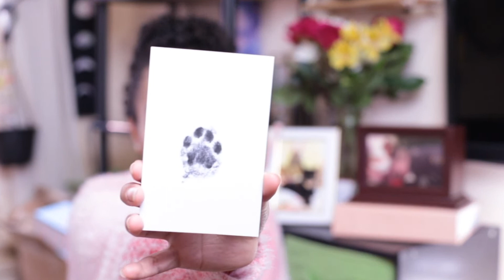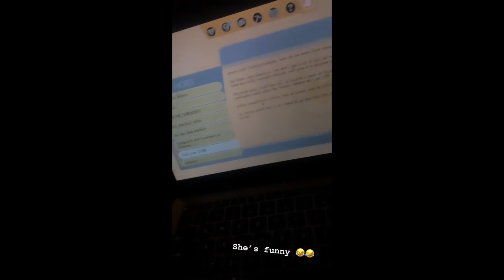Missy Passed Away... 🥺 | Losing a pet 💔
Hello beautiful beings! It is an honor to have you here along with me for this beautiful journey 🥰 Today we are going to talk about Missy, my loving cat of 13 years old and how she passed away. I am still very much dealing with grief and I miss her soul much!

I felt it was necessary to talk about Missy because I have talked to her and shown her on this channel before and I want to update you guys on what happened. I felt like it was only right to talk about Missy before uploading another vlog.

She was deeply loved and will be missed. 💗

👉 If you want to check out my Etsy shop for crystal Jewelry here it is